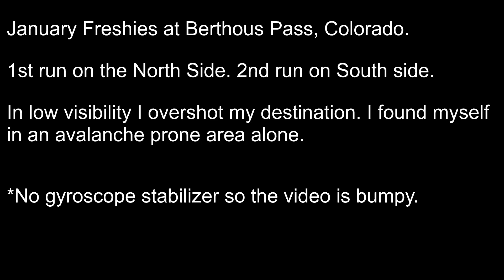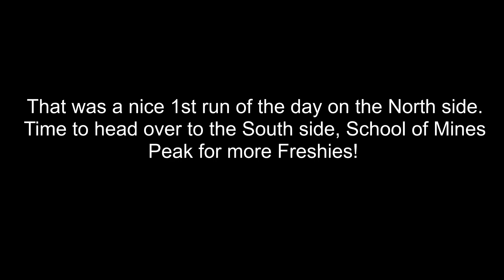Backcountry Ski Mistake at Berthoud Pass | School of Mines Peak | Colorado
A fun day of downhill skiing in the Colorado backcountry at Berthoud Pass. On the second run visibility was poor. I ended up descending a little too far to the east. This took me to the edge of a slope prone to avalanche, as indicated by a few environmental signs. From there I paused recording so as to focus on the task at hand - safe descent. Lesson re-learned, pay attention!

GEAR  USED
• Wigwam CoolMax Polypropylene Sock Liner
• Super Warm Smartwool Mountaineer Thick Cushion Wool Socks
• Base Layer Top: Smartwool 250
• Base Layer Bottom: Smartwool Merino 150
• Fleece Jacket: Columbia Granite Mountain Fleece

BACKCOUNTRY SKIING
• BCA - Back Country Access Snow Shovel
• Backcountry Access BCA Stealth 270 Avalanche Probe
• Backcountry Access BCA Tracker 4 Avalanche Beacon + Avalanche Probe

FILM & PHOTOGRAPHY
•GoPro Rechargeable Battery
• Lightweight Mini Tripod

Music (Flying High) and clips are public domain.